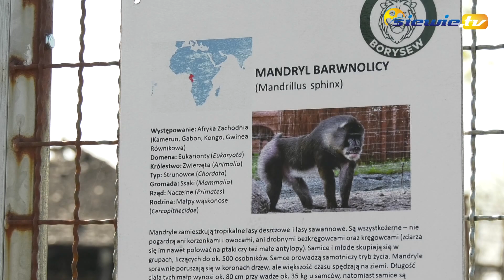TRAGICZNY POŻAR W ZOO SAFARI W BORYSEWIE - siewie.tv